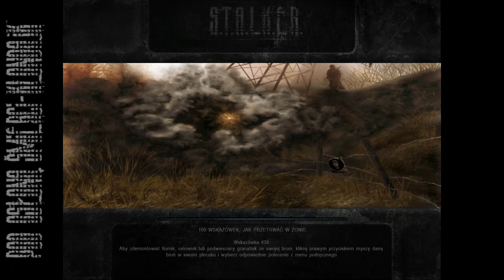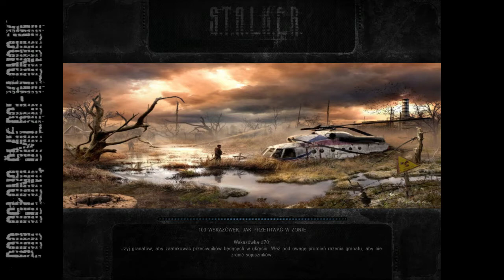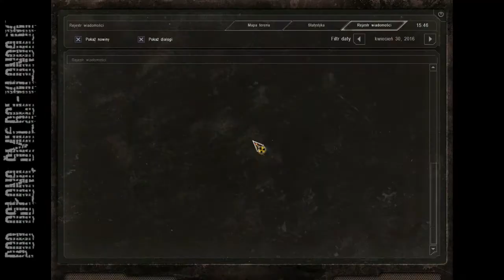Pod Osłoną Śmierci Klondajk 2 #2